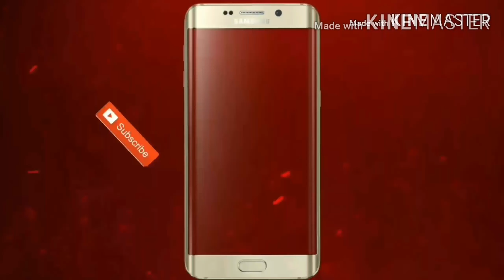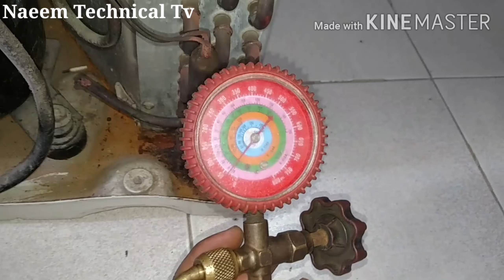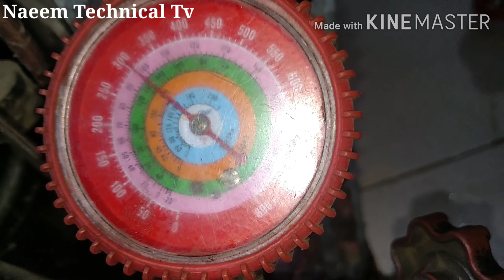Window ac leakage testing|how to leak test of window ac|AC ki leakege ko kaisay check karain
dosto is video main window Ac ki leakage ko trace krnay ka Aasan tareeka detail say batya gya ha.

split AC cooling coil leak testing @